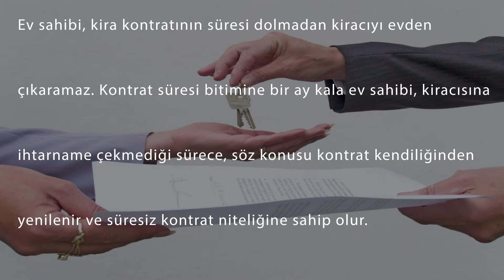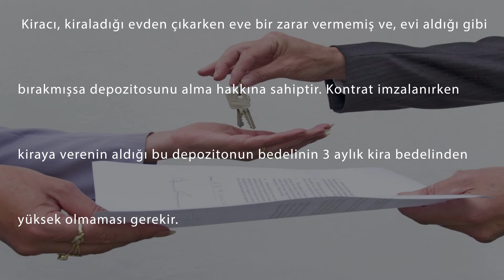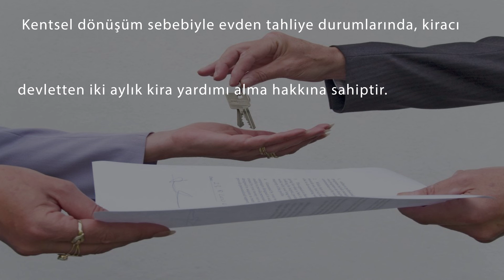Kiracı Hakları Hakkında Bilmedikleriniz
✔ Bu videomuzda kiracı hakları hakkındaki bilgileri derledik. Umarım videomuzu beğenirsiniz. İyi Seyirler :)

- Ev sahibi, kira kontratının süresi dolmadan kiracıyı evden çıkaramaz. Kontrat süresi bitimine bir ay kala ev sahibi, kiracısına ihtarname çekmediği sürece, söz konusu kontrat kendiliğinden yenilenir ve süresiz kontrat niteliğine sahip olur.

- Kiracı, kiraya verenden kiralanandaki ayıbın uygun bir sürede giderilmesini isteyebilir. Bu sürede ayıp giderilmezse kiracı, ayıbı kiraya veren hesabına gidertebilir ve yaptığı masrafı kira bedelinden düşebilir. Ayrıca kiracı, kiralananın ayıpsız bir benzeri ile değiştirilmesini isteyebilir.

- Kiracı, kiraya verenden ayıpların giderilmesini, kira bedelinden ayıpla orantılı bir indirim yapılmasını ya da zararının giderilmesini isteyebilir.

- Kiracı, kiraya verene zarar verecek bir değişikliğe yol açmamak koşuluyla, kiralananı tamamen veya kısmen başkasına kiraya verebileceği gibi, kullanım hakkını da başkasına devredebilir.

- Kiracı, kiraladığı evden yeteri kadar yararlanamazsa yani evin sorunları varsa kontrat süresinin dolmasını beklemeden haklı gerekçesini bildirerek evden çıkabilir.

- Evin demirbaş niteliği taşıyan bölümleriyle ilgili tadilatların bedelini ev sahibi karşılar. Ancak, kendi zevki doğrultusunda yapacağı değişikliklerden kiracı sorumludur.

- Kiracının apartman yönetiminde sorumluluğu olmasa da, ev sahibinin kendisine vekaletname vermesi halinde apartman yöneticisi dahi olabilir..

- Kiracı, kiraladığı evden çıkarken eve bir zarar vermemiş ve, evi aldığı gibi bırakmışsa depozitosunu alma hakkına sahiptir. Kontrat imzalanırken kiraya verenin aldığı bu depozitonun bedelinin 3 aylık kira bedelinden yüksek olmaması gerekir.

- Kanun gereğince, depozito banka aracılığıyla tahsil edilir. Güvence olarak belirlenen depozito bedeli, kiracı, kiraya verenin onayı olmaksızın çekilmemek üzere, vadeli bir tasarruf hesabına yatırır. Banka iki tarafın rızasıyla bu parayı geri verebilir.

- Kiracı evi kiraladığı zamanki şeklinde teslim etmek zorunda olsa da kullanımdan dolayı oluşan eskime ve yıpranmalardan sorumlu tutulamaz.

- Ayrıca kiralanan mülkte özenli bir şekilde ve komşularına saygılı da kira sözleşmesinin fesh edilmesine gerek kalmadan sürecin sonlanmasını sağlar.

- Kentsel dönüşüm sebebiyle evden tahliye durumlarında, kiracı devletten iki aylık kira yardımı alma hakkına sahiptir.

▼ Bize Destek Olmayı Unutmayınız ▼

 ♛ İyi Seyirler.